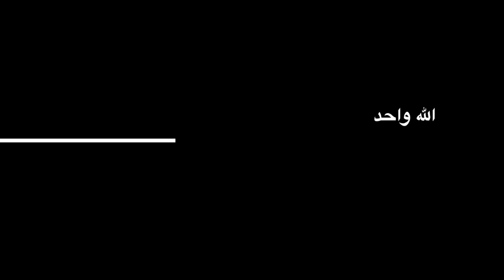1er VENDREDI DU MOIS DE RAMADAN 2022